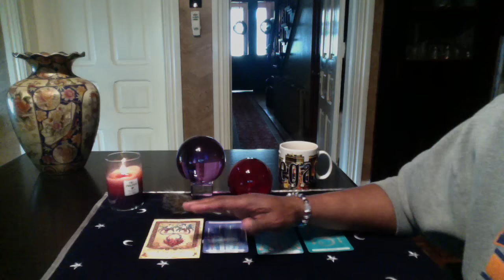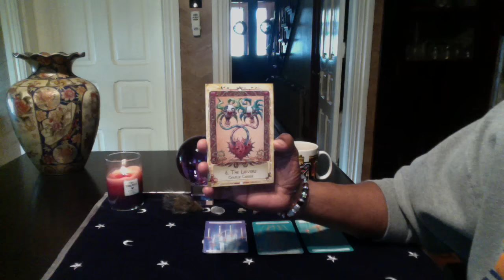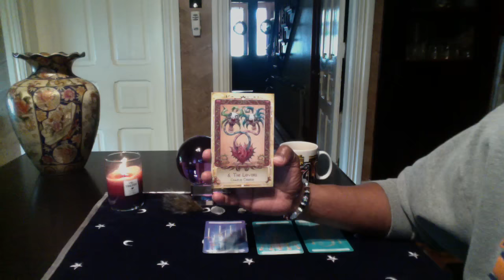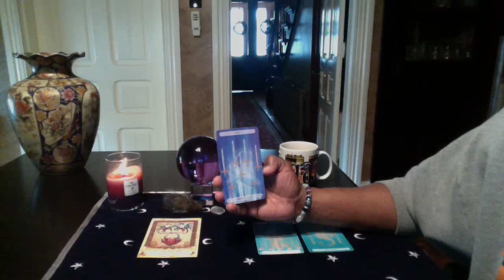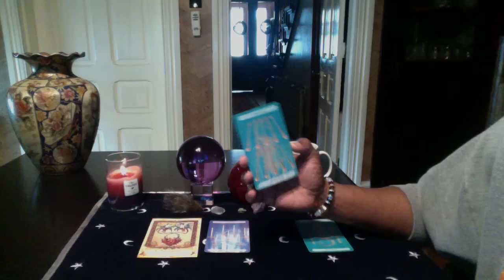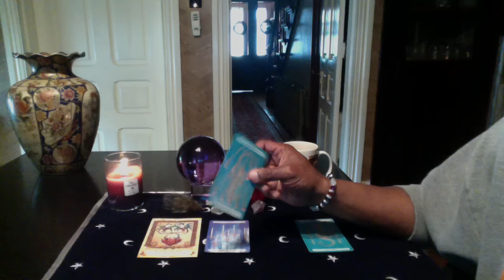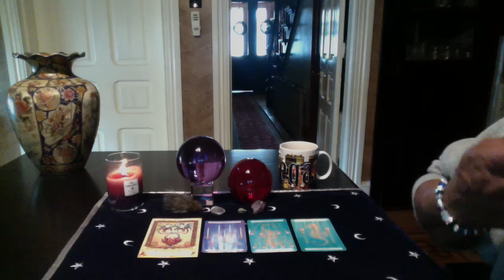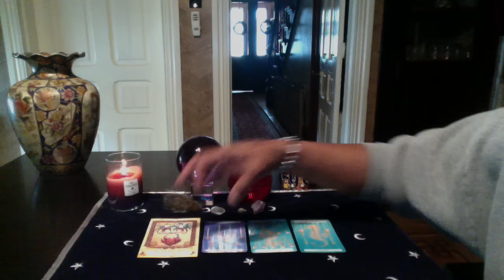LEO GENERAL READING MAY 2nd-8th 2016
Oceanic Tarot by Jayne Wallace
Hive Tarot by Various Creative Artist

LOVE & LIGHT!!